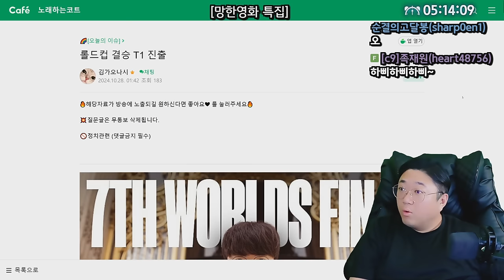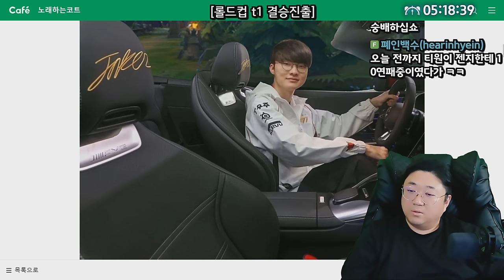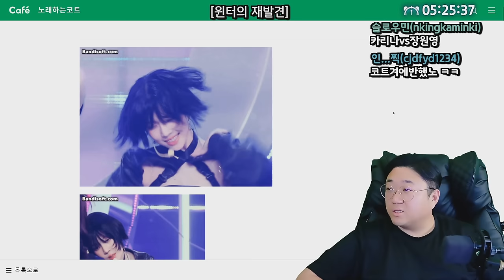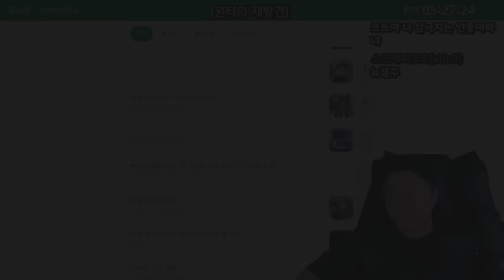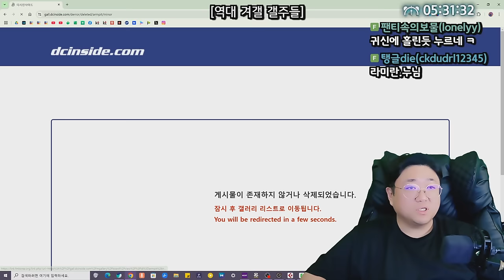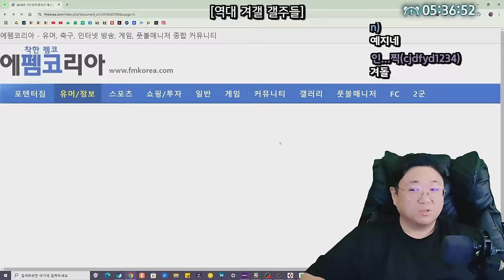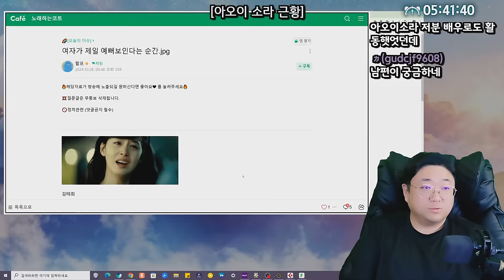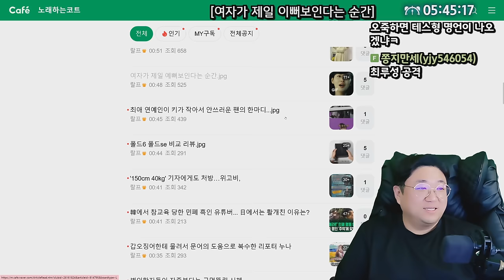역대 겨갤 갤주모음 (24.10.27-6)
0:00 ★롤드컵 결승 T1 진출
10:42 ★윈터의재발견
14:14 ★역대 겨갤 갤주들
23:39 철권 현실판 보여준 UFC 선수
25:42 아오이 소라 근황
27:38 여자가 제일 예뻐보인다는 순간

[음원출처]